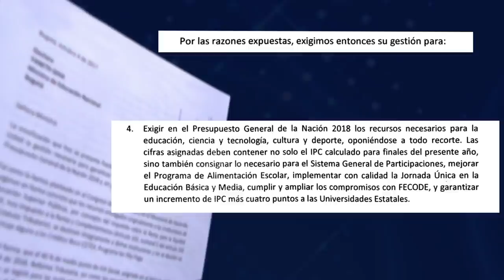Marcha 4 de octubre - Por la defensa de la educación pública